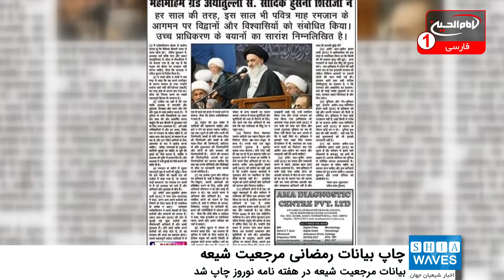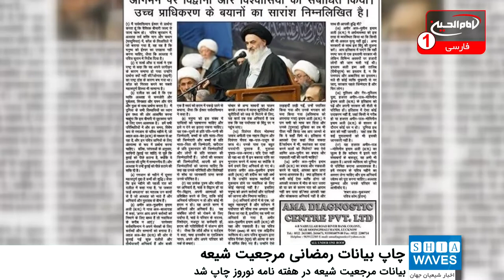چاپ بیانات رمضانی آیت الله العظمی شیرازی در هفته نامه معتبر هند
بیانات رمضانی مرجعیت شیعه در یکی از هفته نامه های معتبر هند به چاپ رسید.
به گزارش شیعه ویوز، رهنمودهای آیت الله العظمی سید صادق حسینی شیرازی دام ظله، در ماه مبارک رمضان 1441 در هفته نامه نوروز کشور هندوستان به چاپ رسید.
در این اقدام که بنابه درخواست مقلدین مرجعیت شیعه در کشور هند صورت گرفت، بیانات معظم له در آستانه ماه مبارک رمضان به دو زبان اردو و هندی توسط این هفته نامه در دسترس عموم قرار گرفت.
شایان ذکر است، هرساله در آستانه ماه مبارک رمضان آیت الله العظمی شیرازی دام ظله در جمع مبلغان دینی به ایراد سخنرانی می پردازند که در سال جاری با توجه به شرایط پیش آمده بر اثر بیماری کرونا، این سخنرانی بدون حضور مبلغان برگزار شد.
سخنرانی معظم له، از شبکه های مجموعه رسانه ای امام حسین علیه السلام و بسترهای مجازی با ترجمه همزمان به پنج زبان و به صورت زنده پوشش داده شد.